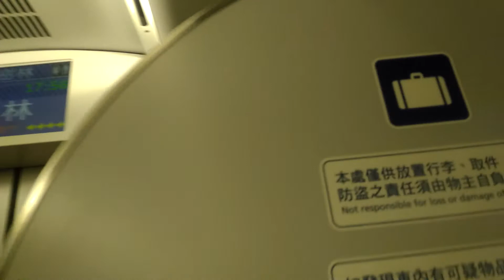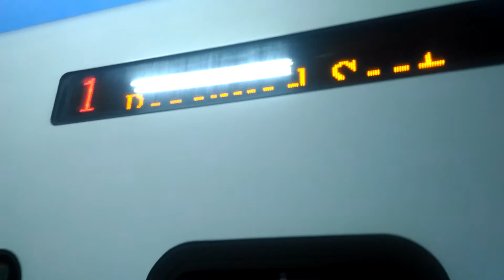225次普悠瑪抵達終點樹林站第三月臺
225  經由  北迴線  鳳林→樹林
備註:每日行駛

編組
(鳳林端)TED2023+2024(樹林端)
本次列車沿途停靠
鳳林，林榮新光，壽豐，志學，
吉安，花蓮，羅東，宜蘭，南港
松山，臺北，板橋，樹林。